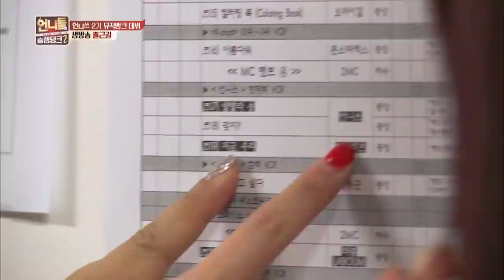Unnies Debut D-DAY, 7 different ways to enter Music Bank! [Sister's SlamDunk 2 / 2017.05.26]